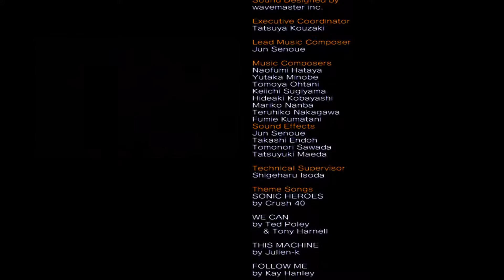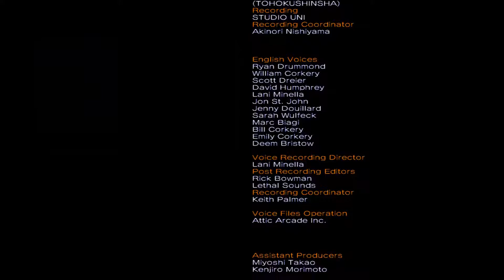Final Showdown! | Sonic Heroes - Final Story (FINALE)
The first sonic game I ever played has now been finished, and the story about how I got there is a pretty strange and long one at that.
Game: Sonic Heroes

Game IP: none

People In The Video:

Me